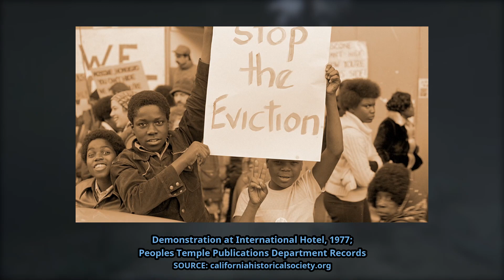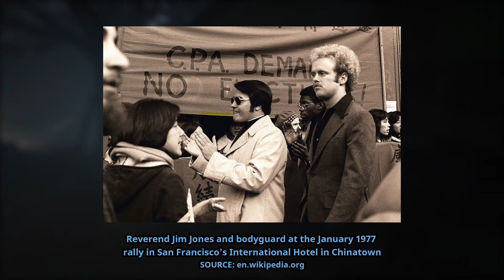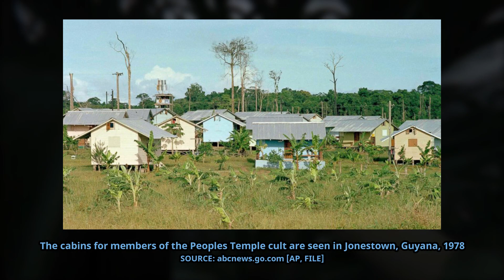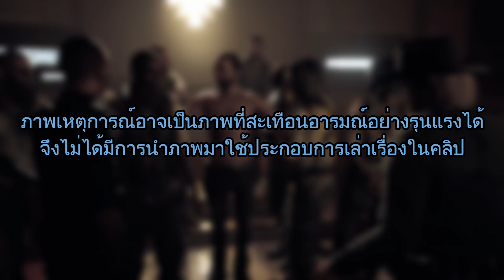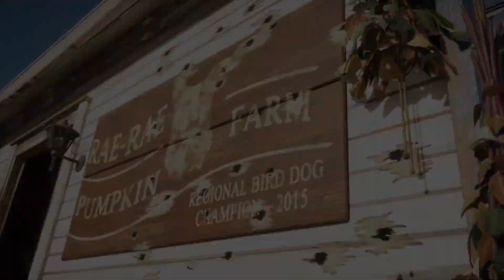เหตุการณ์ลัทธิคลั่งในเกมที่เเคยเกิดขึ้นจริง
เหตุการณ์ลัทธิในเกม Outlast2 หรือ Farcry5 นั้น อาจจะดูเป็นเหตุการณ์ที่ดูรุนแรงเกินกว่าจะเกิดขึ้นจริง แต่เชื่อไหมครับว่าเนื้อเรื่องในเกมนี้ได้รับแรงบันดาลใจมาจากเหตุการณ์จริง
ในคลิปนี้ผมจะขอเล่าถึงเหตุการณ์ที่เป็นแรงบันดาลใจให้กับเกม Outlast2 / Farcry5
ซึ่งเหตุการณืนี้จะทำให้เห็นว่าความเชื่อและแรงศรัทธานั้นมีผลต่อแรงผลักดันในการกระทำต่างๆมากน้อยขนาดไหน

ถ้าถูกใจคลิปนี้ก็กดLike กดSubscribe กันได้นะครับ
หากมีข้อติชม อะไรเกี่ยวกับคลิปนี้ก็สามารถพิมพ์ comment บอกกันได้เลยนะครับ ผมจะเอาไปใช้ปรับปรุงในคลิปถัดไป
Clearesoup channel ช่องทางอื่นๆ